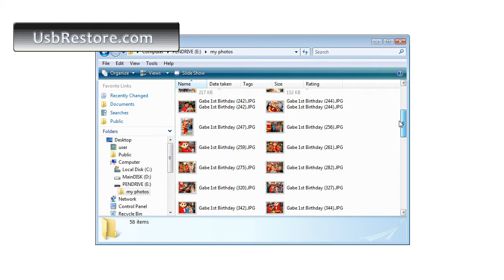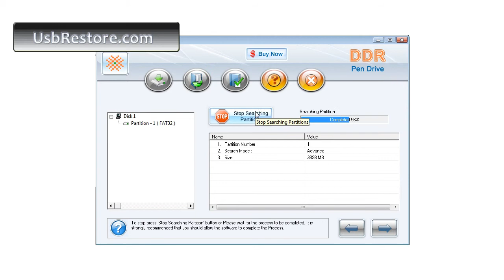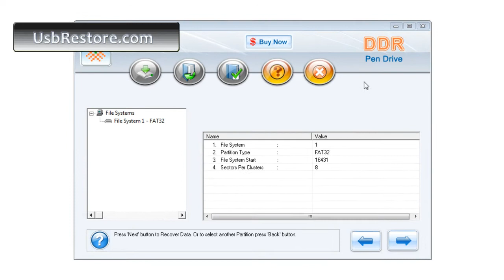free usb restore software how to recover deleted file folder folders pictures photos images